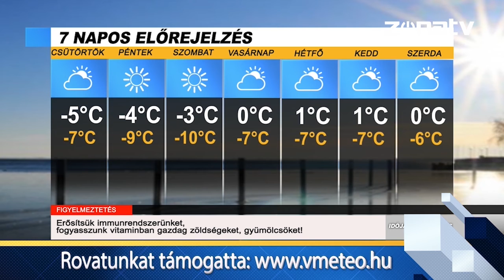Zóna Körzeti Televízió időjárásjelentés 2021.február 11-17.